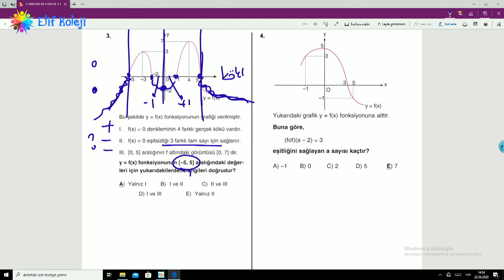12.SINIF MAT1 - FONKSİYON GRAFİKLERİ - 1